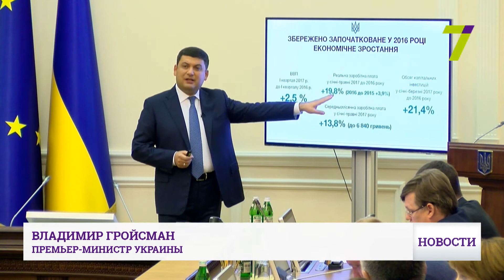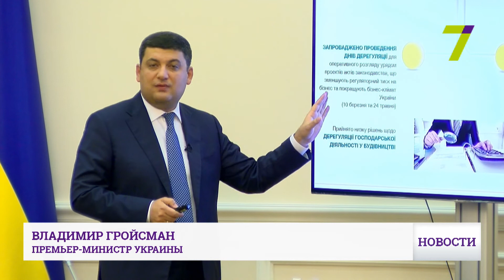Владимир Гройсман отчитался о работе Кабмина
По словам премьера, правительство проводит «капитальный ремонт» во всех сферах. За 6 месяцев 2017 года экспорт Украины в ЕС вырос на четверть, а объем инвестиций увеличился на 20 %. Правительство сосредоточилось на пенсионной и образовательной реформах, а также на децентрализации. За полгода бюджет перевыполнили на 29 млрд грн.

«Реальна заробітна плата в країні збільшилась на 20 %. Це реально збільшення з вичетом інфляції. Середня з/п зросла на 15 % і по травню дорівнює 6 800 гривень», - сообщил премьер-министр Украины.

Сейчас Кабмин планирует ввести электронную акцизную марку и сделать прозрачнее процесс приватизации. Обещают упрощение во всем.

«Ми вже близько 3 000 сторінок різноманітних сторінок і речей скасували. В цьому році був прийнятий ряд рішень в сфері будівництва, що дуже важливо. Ми можемо сьогодні побачити, що будівництво є однією зі сфер економіки, які стимулюють сьогодні зростання», - отметил Владимир Гройсман.